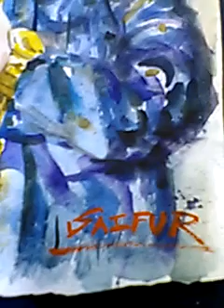Bappi Lahiri the great singer and composer.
My tribute to great music composer and singer.